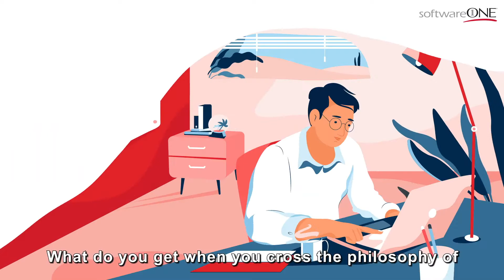Migrando para a nuvem: o que os CIOs podem aprender com uma personal organizer japonesa?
Antes de migrar para a nuvem, é essencial se organizar. Este vídeo explica por que.